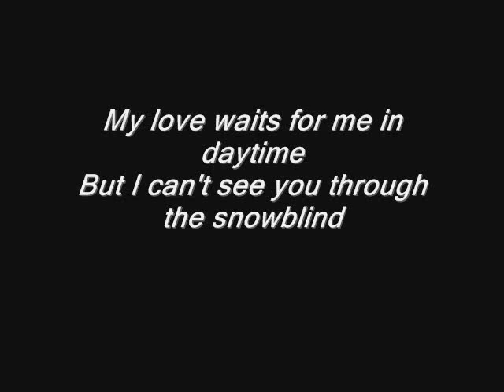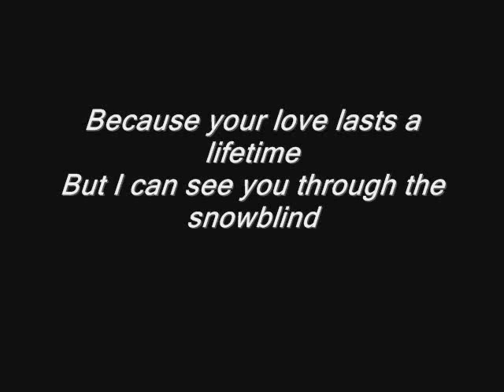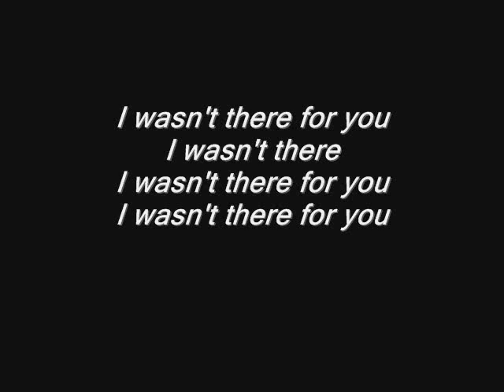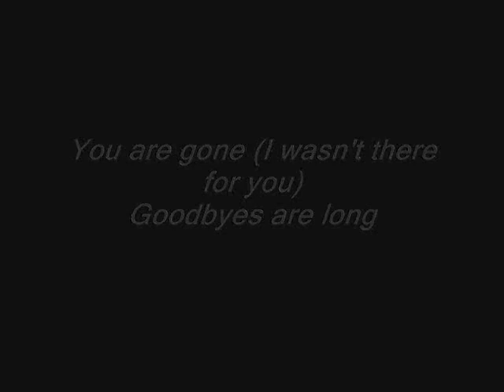System of a Down - Streamline Lyrics